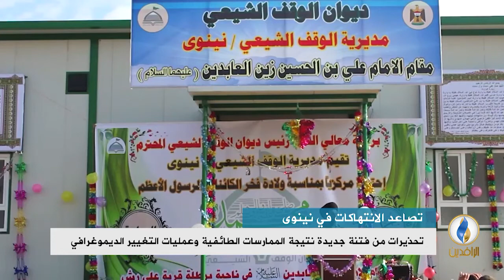تقرير إخباري.. أهالي مناطق محيط الموصل يعيشون في سجون كبيرة نتيجة الممارسات التعسفية